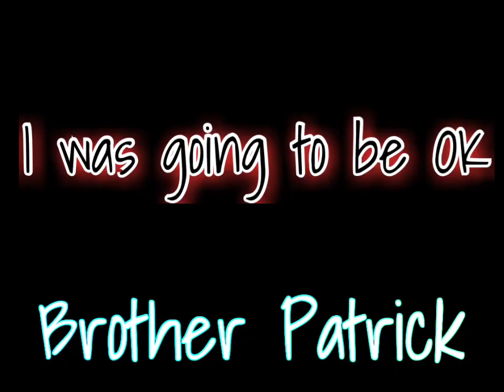Testimony hour with Brother Patrick￼ link in the description￼